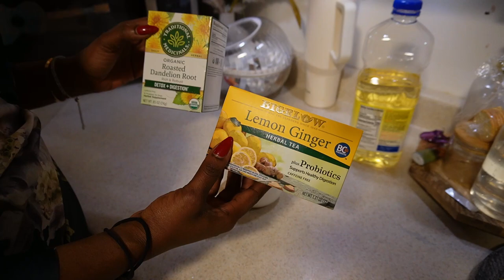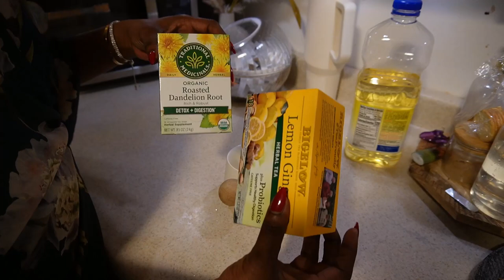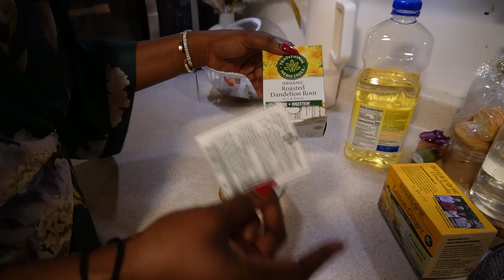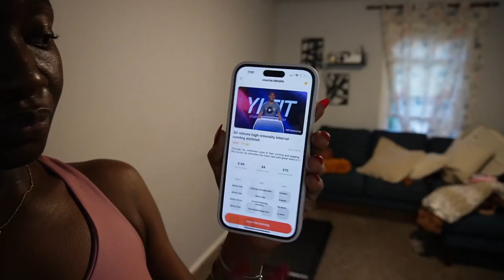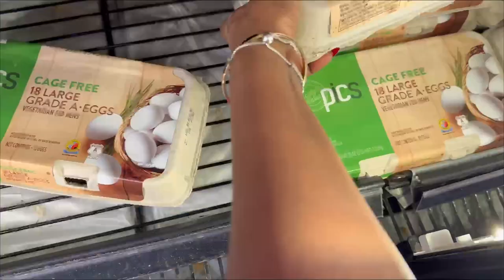WEEK IN MY LIFE| Lobster Recipe + trying new tea + workouts & more..| Akosua Benhene